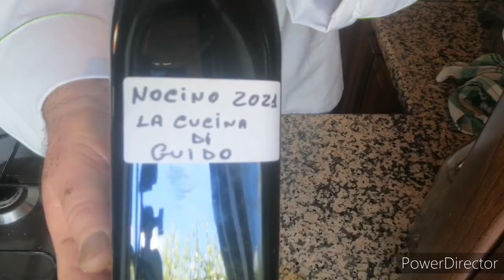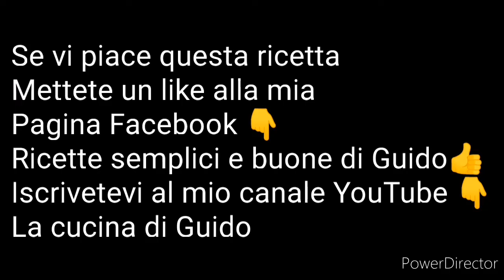Nocino fatto in casa